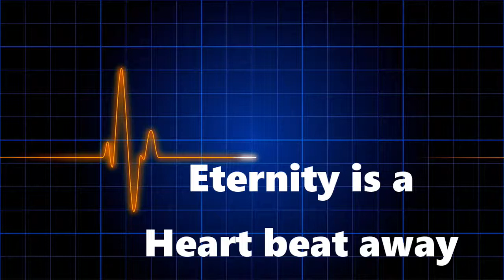Liberty Baptist Church Intro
Liberty Baptist Church Stockbridge, Georgia
Messages for Life!